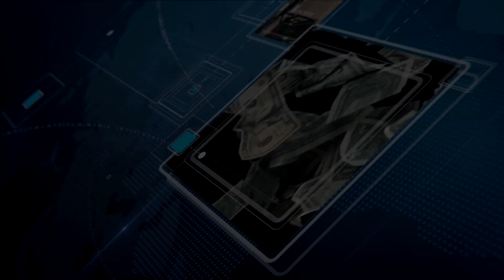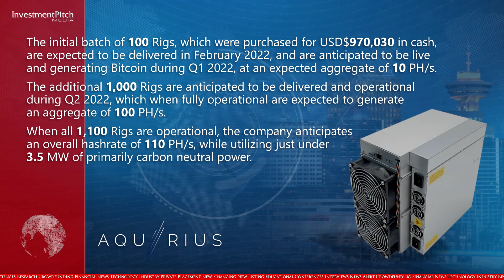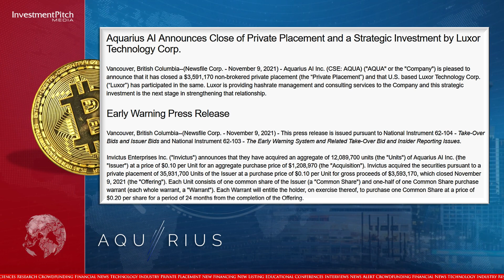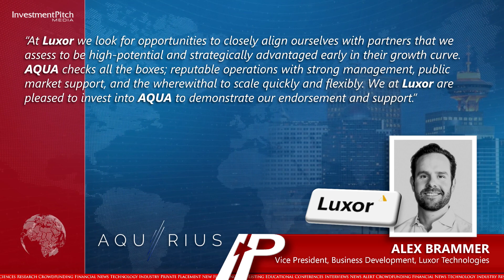Aquarius AI acquires latest generation of Bitmain S19 Pro Mining Rigs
Aquarius AI Inc. has purchased 100 Bitmain Antminer S19 Pro 100 Terahash per second Mining Rigs and further entered into a non-binding letter of intent with Compass Mining Inc. for the supply and hosting of an additional 1,000 Rigs.